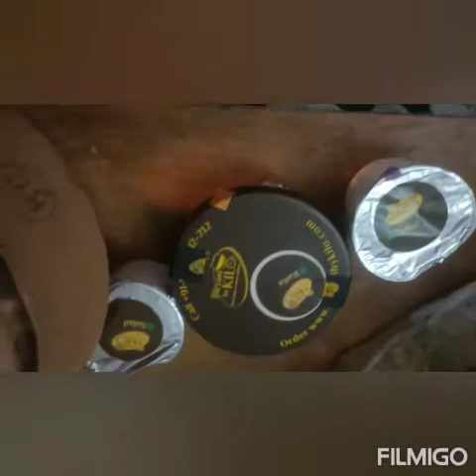BIRYANI LOVER ❤️❤️..The famous "Biryani By Kilo" kolkata Biryani Panjim Goa.... ❤️👍